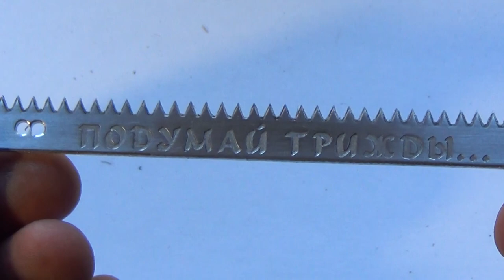Хватит храбрости позвонить в такой звонок?! Незаменимая САМОДЕЛКА для дома?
▼Я очень дорожу общением со всеми вами. Сделать это можно здесь

Делаю самоделку для встречи не званных гостей и различного рода самозванцев). На самом деле этот дверной звонок, конечно же, шуточный и даже теоретически не способен принести какой-либо вред. В свою очередь вызвать удивление и улыбку этот самодельный капкан вполне способен.